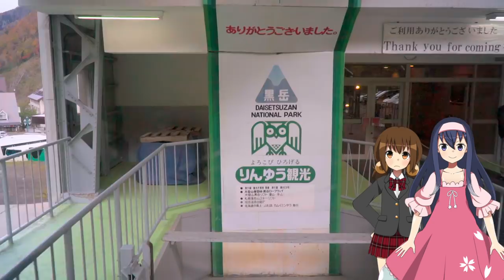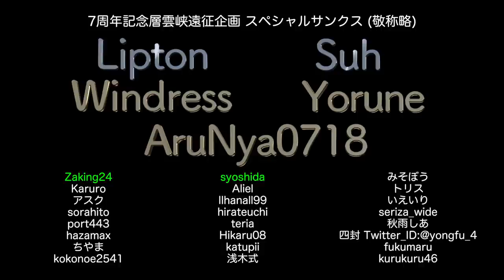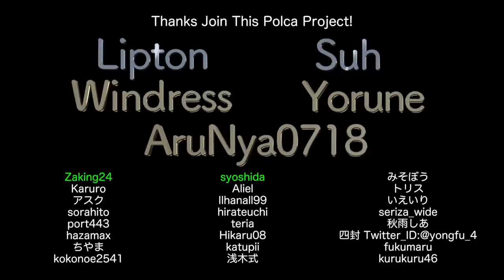7周年記念企画・上川層雲峡を歩いてみよう(1)【LDs_325】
( ﾟдﾟ)いよいよ本番です。

　Breakthrough_ace.輝鳴
●キャラクターデザイン・キービジュアル：
　そらのん
●ルミ・ミレーニア オリジナルキャラクターデザイン：
　なか